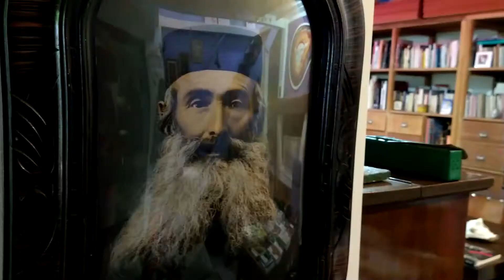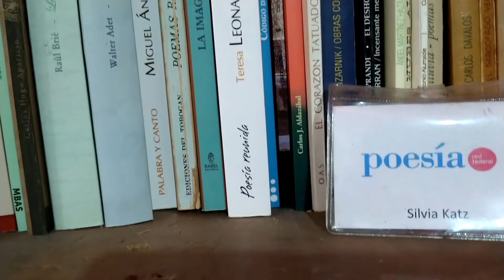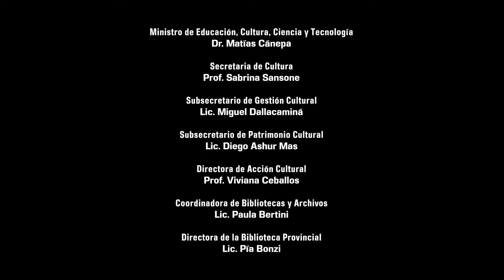PALABRAS EN BANDADA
Microrrelato sobre la presentación del libro PALABRAS EN BANDADA de Silvia Katz, Ganador del Segundo Premio Oscar Montenegro, Categoría Infantil y Juvenil del Concurso Literario Provincial organizado por la Secretaría de Cultura de Salta.